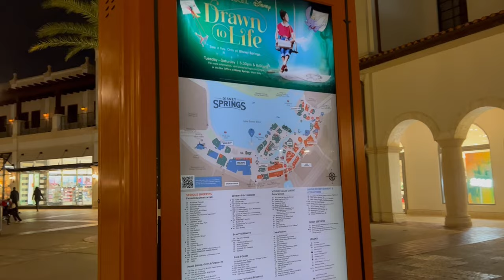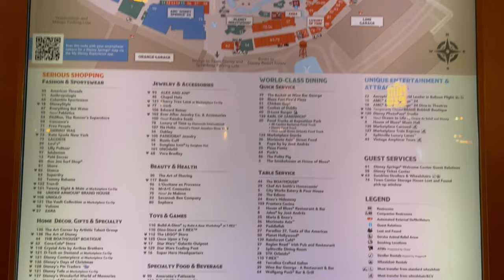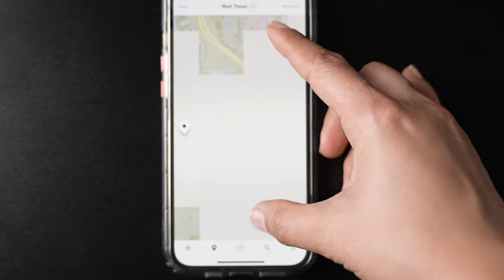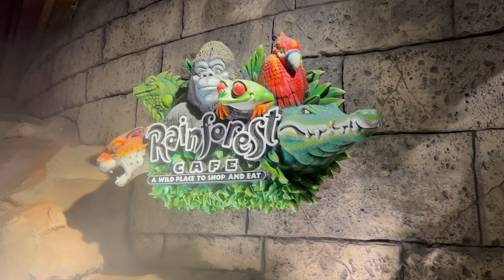Una noche en el MEJOR centro comercial de Disney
En este video te mostramos casi todo en Disney Springs. Estaremos dando un recorrido por este centro comercial a cielo abierto, te estaremos dando algunos consejos antes de tu visita y te recomendamos 10 lugares para visitar que no te puedes perder!!! Te prometo que no dejarás de estar sorprendido, porque este lugar tiene mucho para ofrecerte.

¿Quieres algunas de las herramientas que usamos para crear contenido en Youtube?,  Aqui están los links!
Camara: Sony Alpha a7S III
Lente: Sony SEL2470GM E-Mount Camera Lens
Baterias: Sony NPFZ100 Z-series Rechargeable Battery Pack
Gimbal: DJI RS 3 Pro y PGYTECH MANTISPOD PRO Mini Camera & Cell Phone Tripod
Drone: DJI Mini 4 Pro
Telefonos: iPhone 13 Pro Max
SAMSUNG Galaxy S24 Ultra
Microfono: Zoom H5 Handy Recorder
Laptop: HP Elitebook 650 G10 15.6" FHD Business Laptop Computer y HP OMEN O17 17.3" 165Hz Gaming Laptop